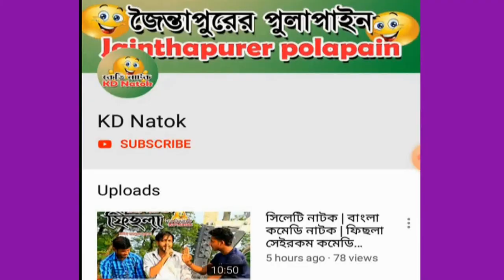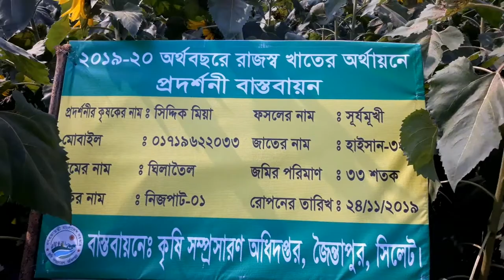Sunflowers vloge video || ♥সূর্যমূখী ফুলের বাগান || না দেখলে মিছ করবেন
follow my instragam :- hasikhusi